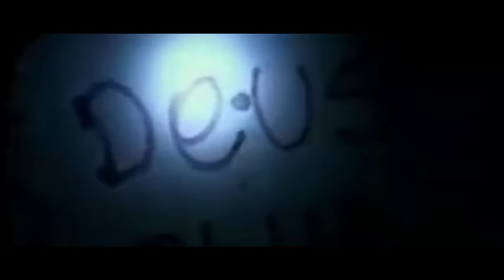Mc VZS - Medley Vale das Sombras (Vídeo Clip Oficial) DJ Vilão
Uma Realização Love Funk Vale:

Compositores: MC VZS (@mcvzsoficial)
Produção: DJ Vilão Original (@djvilaooriginal)
Mixagem e Masterização: DJ Vilão Original (@djvilaooriginal)

Direção: Ticano (@ticano_ @ticanomedia)
Fotografia / Still: Leonardo Tavares (@leotavaress_)
VFX: Leicam (@leicam.vfx)
Iluminação: Kimberly Lanziloti (@kimberlylanziloti)
Produção Executiva: Gabriel Magalhães (@gomagalhaes) e Kauê Toledo (@kauetoledo)
Arte: Gabriel Magalhães (@gomagalhaes)

LOVE FUNK VALE ®️